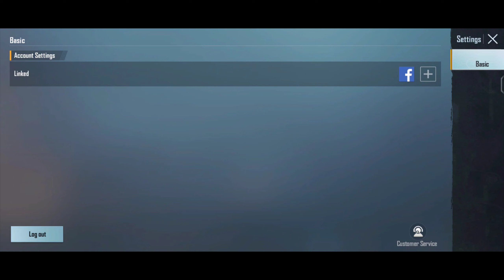IQOO Z6 PRO 5G PUBG Bootcamp Test With High Graphics After Update | Battery Drain | FPS | Lag?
IQOO Z6 PRO 5G PUBG Bootcamp Test After Update With High Graphics | Battery Drain | FPS | Lag?

🔰Game :- BGMI
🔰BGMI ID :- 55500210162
🔰Phone - Realme Narzo 20 Pro

poco x4 pro 5g vs iqoo z6 bgmi test
iqoo z6 vs poco m4 pro 5g bgmi test
iqoo z6 5g vs poco x3 pro bgmi test
poco m4 pro vs iqoo z 6 pubg test
poco m3 pro vs iqoo z 6 pubg test
iqoo z6 5g vs poco m4 pro pubg test
poco x3 pro vs iqoo z 6 pubg test
realme 9 pro vs iqoo z 6 pubg test
iqoo z6 5g vs realme 9 pro pubg test
iqoo z6 vs poco m4 pro 5g pubg test
iqoo z6 5g vs poco x4 pro pubg test
iqoo z6 pro bgmi test
iqoo z6 pro 5g bgmi test with fps meter
iqoo z6 gameplay